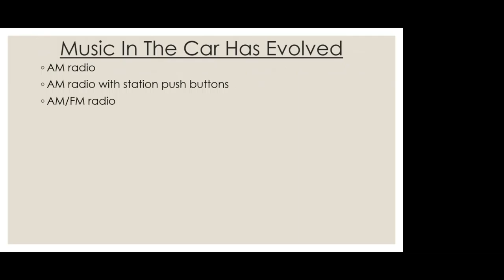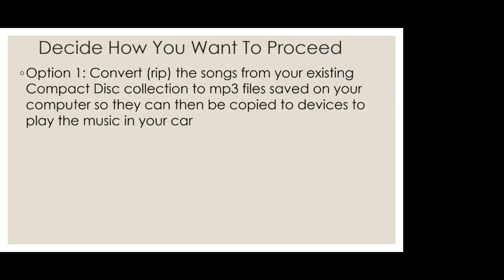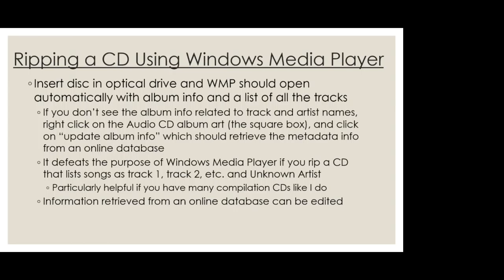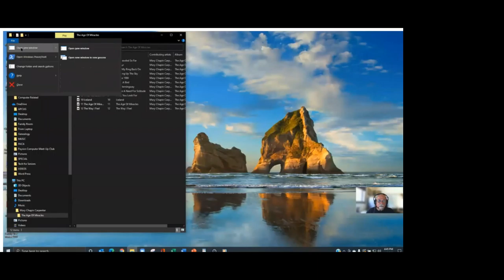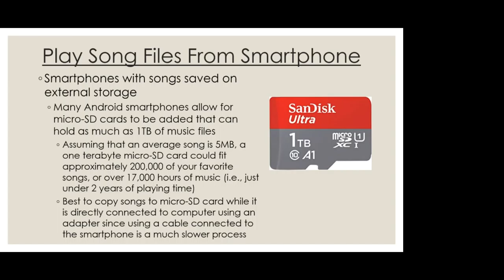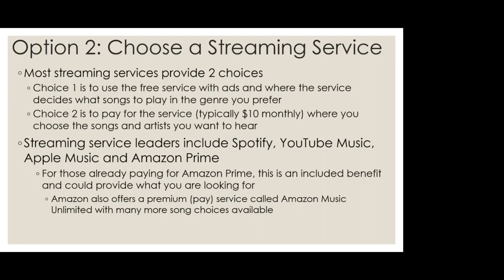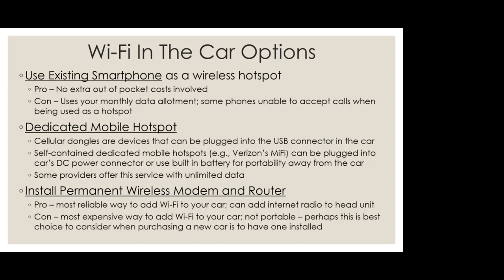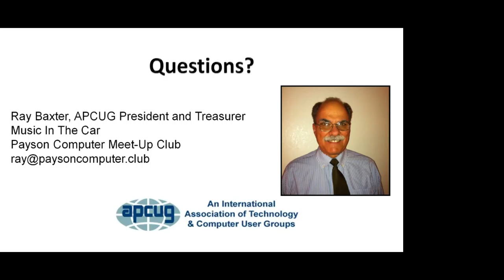2021 05 01 VTC40 Trk1 Seg3 Baxter Music In The Car